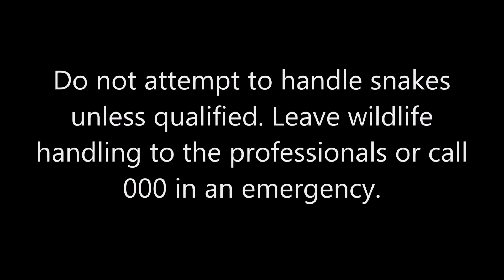Eastern Brown Snake Release 2015. Snake Out! Brisbane Snake Catchers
Watch me, Brisbane Snake Catcher Janne Torkkola, releasing this brown snake.

This gorgeous Eastern Brown Snake (Pseudonaja textilis) was relocated from a backyard pool area in south Brisbane. Despite their fearsome reputation, these snakes will only attack as a last resort, the so-called "attack" is more generally a defensive display, and a very imposing one at that! A hissing, open, bright pink mouth, the (usually) vivid red/orange underbelly spots, and the S-shaped, upright, ready-to-strike posture are an easily recognizable sign that this snake means business, seemingly aware that it is the second most venomous snake on land, and not to be messed with . If left alone, however, they will simply go about their business keeping our rat and mouse populations down, while themselves being a potential meal for hungry monitor lizards, birds of prey, and other snakes :)